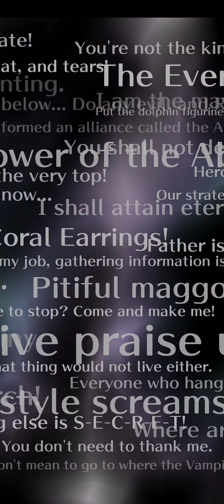[SaGaRS] Summon x 10 | Romancing SaGa Festival - Misty (Gacha - 10 Roll)